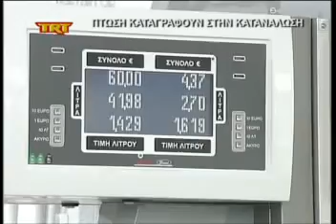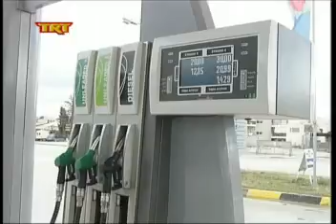Πτώση καταγράφουν στην κατανάλωση